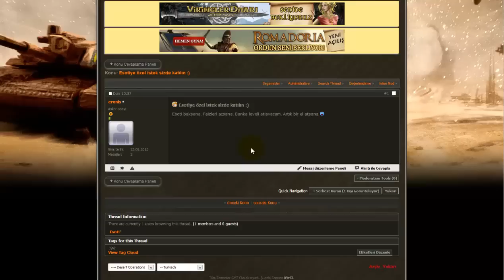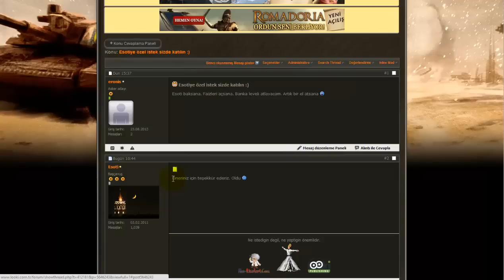Forumdaki Konulara Nasıl Cevap Yazabilirim?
Looki Forumu'ndaki konulara zaman zaman cevap yazmanız, tartışmalara katılmanız gerekebilir. Çok basit bir şekilde konulara cevap yazabilirsiniz. Videoyu izleyin!